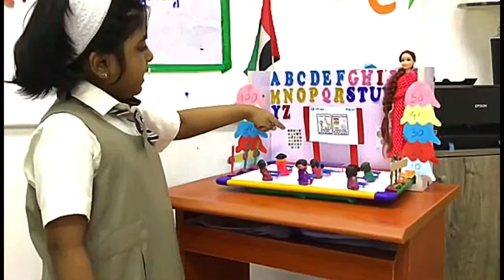Classroom 2020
Classroom Role play